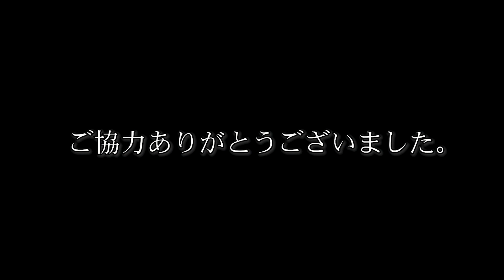DEEPトーク公開収録「以心伝心ゲーム」DEEP GEEK/アイドルトーク＆雑談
DEEPGEEKメンバーによる不定期トーク動画になります。
今回はワンマンライブ中にお客様に協力していただき収録させていただきました。